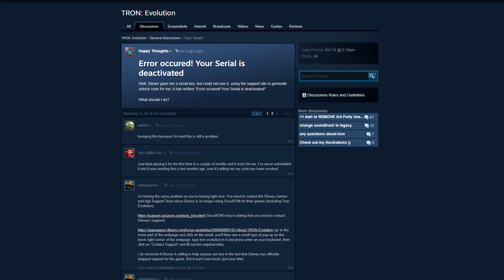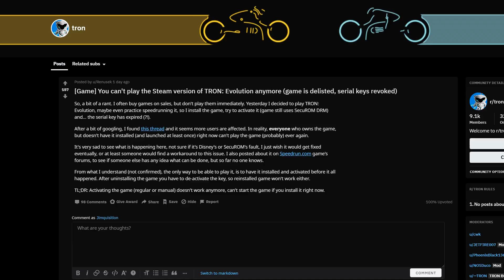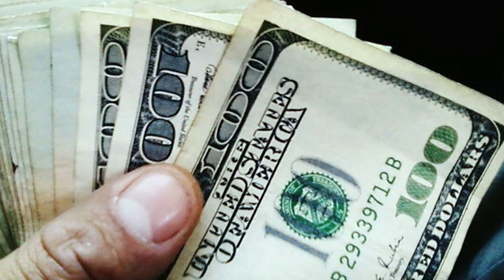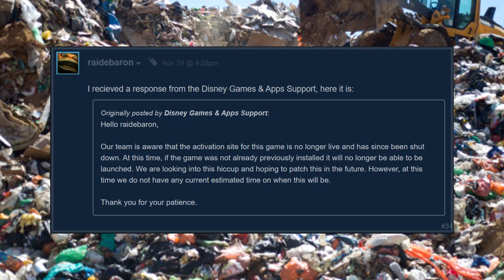Old Tron Game Unplayable Because Of DRM (And Because You Don't Own Your Games)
Tron: Evolution is completely unplayable unless you had it installed before October 2019. Even if you purchased it.

This is because Disney is no longer using SecuROM's maligned DRM, but didn't disable it from the old game. Customers are being asked to activate the game, but literally can't.

Disney is aware of the issue, and might be bothered to fix it one day. You don't own the games the buy.